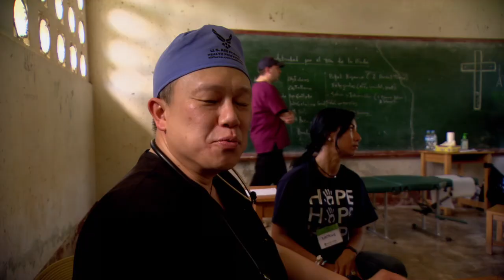Hand of Hope zoekt vrijwilligers! - Het zendingswerk van Joyce Meyer Ministries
Vrijwilligers gezocht! Wil je meehelpen en iets doen om het leven van arme mensen te veranderen?

Voor onze medische missies zoekt Hand of Hope altijd doktoren, tandartsen en medisch personeel die hun tijd en vaardigheden vrijwillig in willen zetten. Het gaat om afgebakende periodes in dienst van mensen in nood.

Heb je interesse en spreek je goed Engels? Meld je dan aan bij ons.

Wil je meer weten? voor waar we actief zijn in de wereld met Hand of Hope, voor dagelijkse overdenkingen, voor de uitzendingen, voor haar producten en nog veel meer.